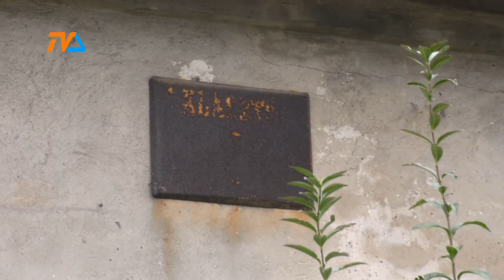Fatalny pożar. Jest ofiara śmiertelna. |TVSUWAŁKI